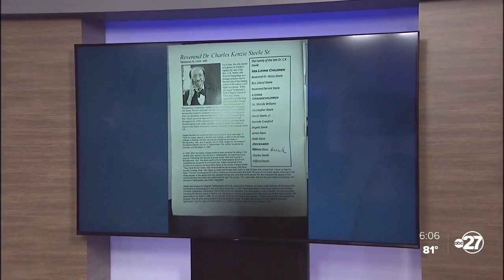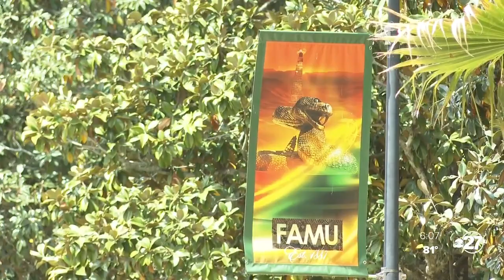Tallahassee Symphony, FAMU Concert Choir perform music on local bus boycott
The Tallahassee symphony orchestra and the FAMU Concert Choir will hold a performance this weekend to commemorate the historic Tallahassee Bus Boycott of 1956. It's called "Walk in Dignity" It's based on the book "The Pain and the Promise" by Tallahassee's own Glenda Alice Rabby. Derek Steele's father, Reverend CK Steele, headed up the Tallahassee Bus Boycotts of 1956 after two FAMU students refused to give up their bus seats in May.